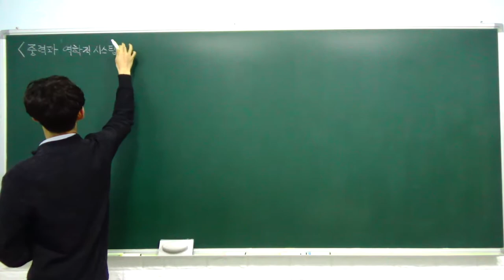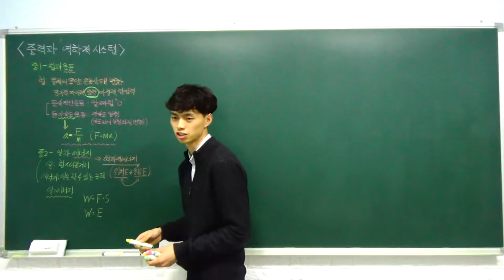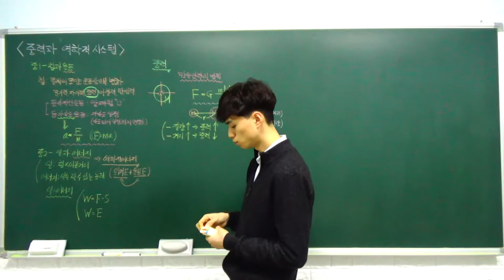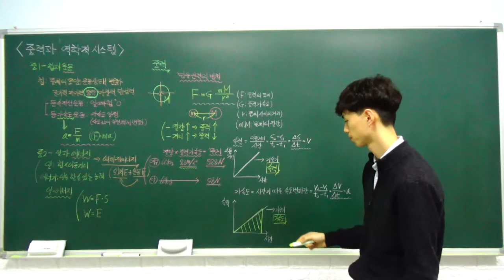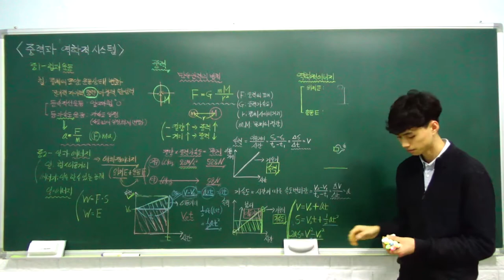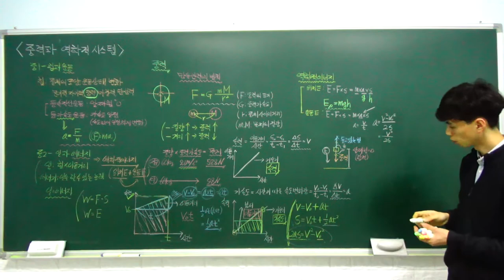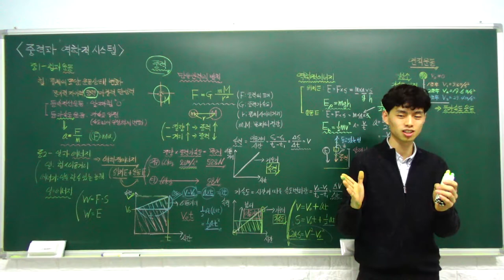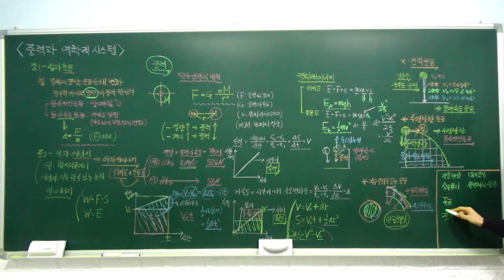고1 통합과학 특강 - 12. 중력과 역학적 시스템 (중력과 물체의 운동, 중력과 자연 현상) (B반)